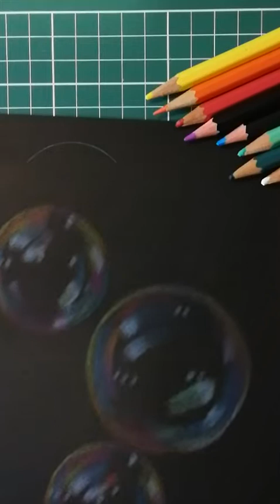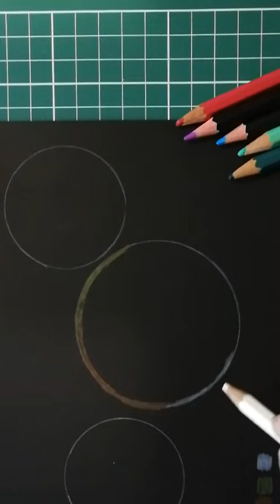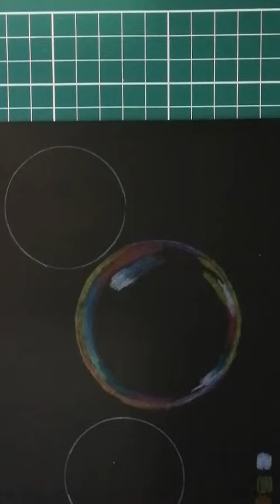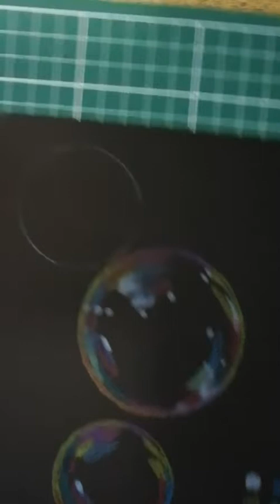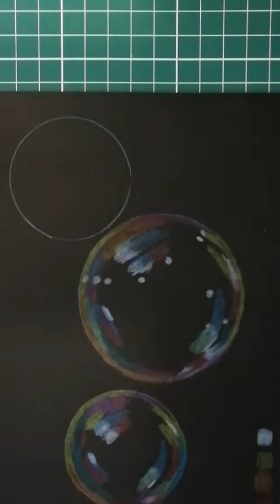Video over hoe je zeepbellen tekent met kleurpotloden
Je leert hoe je zeepbellen kunt tekenen met kleurpotloden.